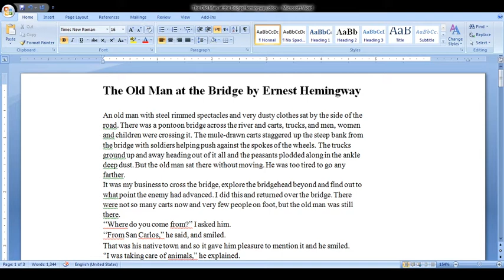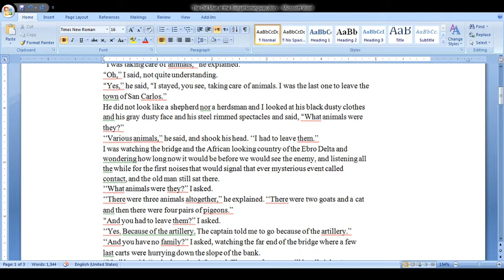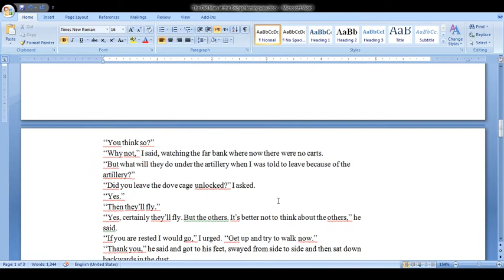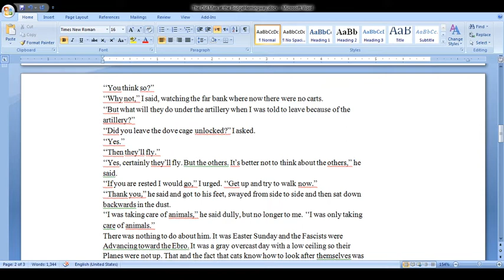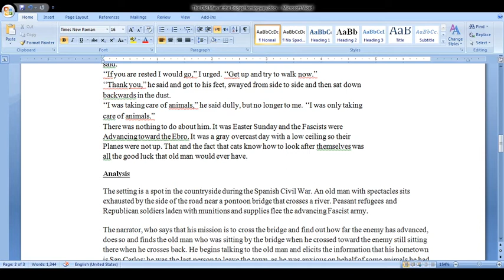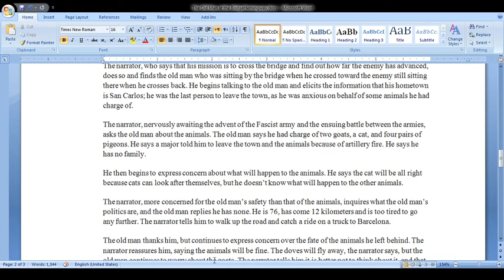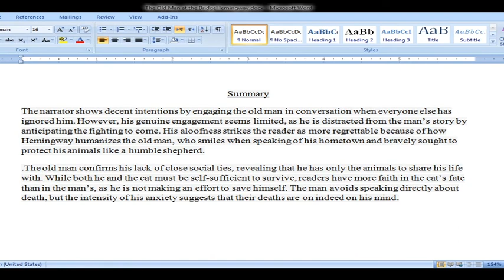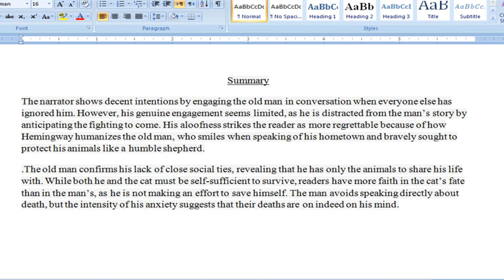The Old Man at the Bridge. Summary